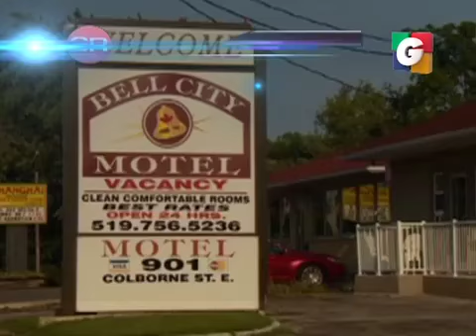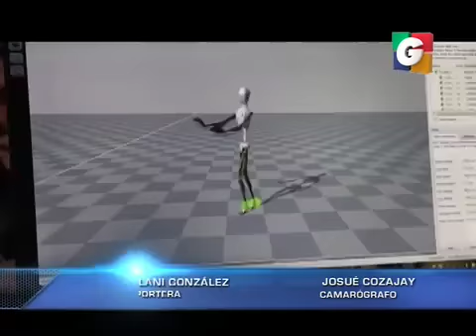SIN RESERVAS 19/08/2013 (SEGUNDO BLOQUE)